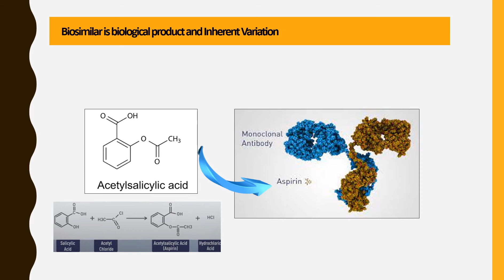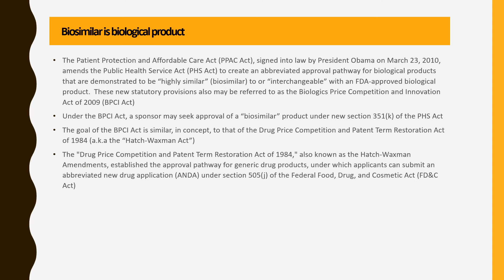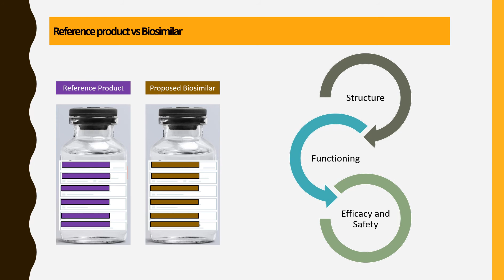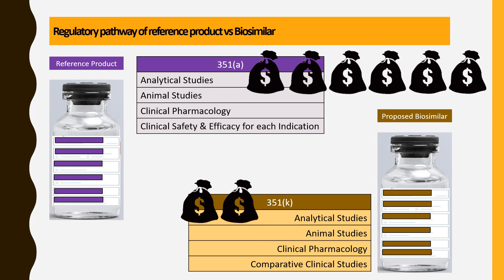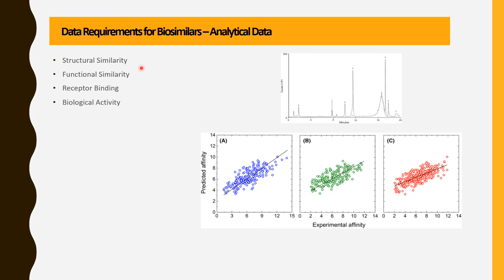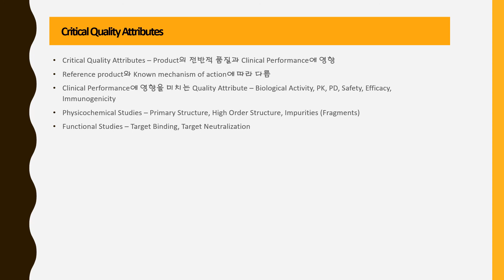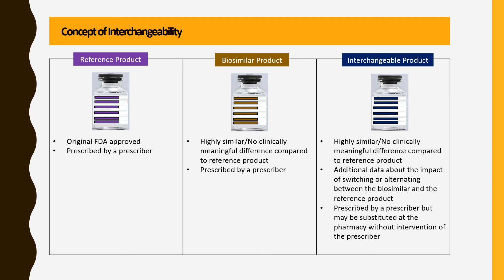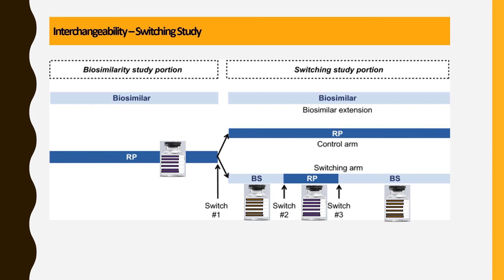#2022 037R Biosimilars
Biosimilar product 개발에 대한 개요 설명입니다